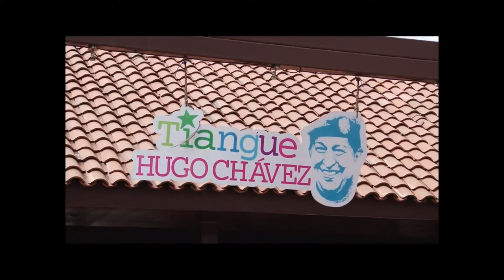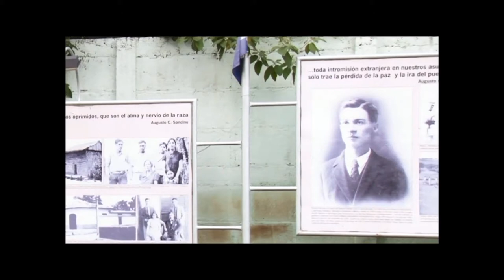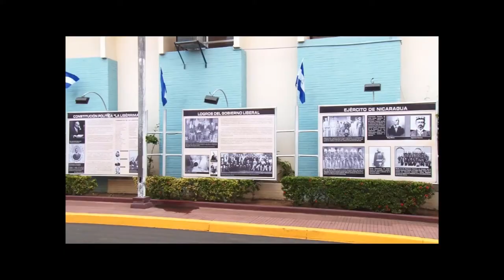Desde el Parlamento 31 de enero de 2020